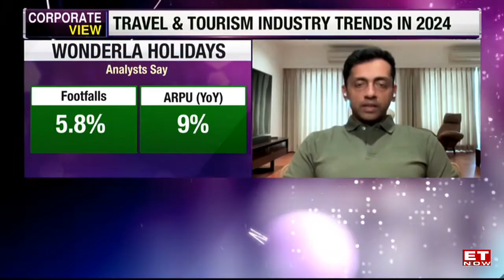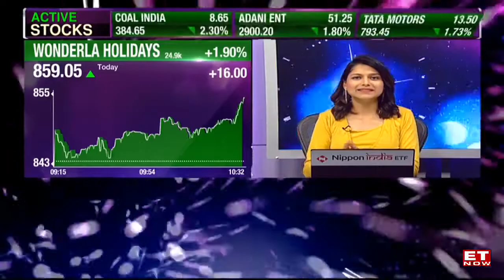Wonderla Holidays: What’s Weighing On Q3FY24 Footfalls? | Arun Chittilappilly Explains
Arun Chittilappilly MD, Wonderla Holidays, anticipates a 15-25% revenue growth for FY25, mainly driven by new park launches in Orissa and Chennai. While footfall growth is limited, the rise in ticket prices and non-ticket revenues supports the outlook, aided by cost-saving tie-ups with state governments for land acquisition, minimizing capex